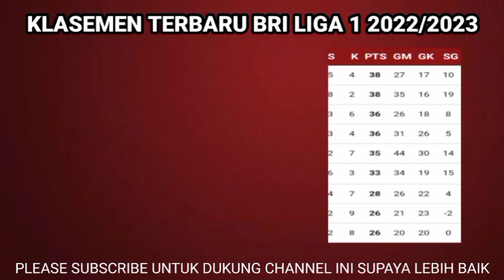Hasil Liga 1 Hari Ini - PERSIJA vs PSM - RANS vs BALI UNITED - Klasemen Liga 1 2023 Pekan Ke 20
Berikut hasil liga 1 Hari ini:
PERSIJA 4-2 PSM Makasar
RANS United 4-4 BALI UNITED